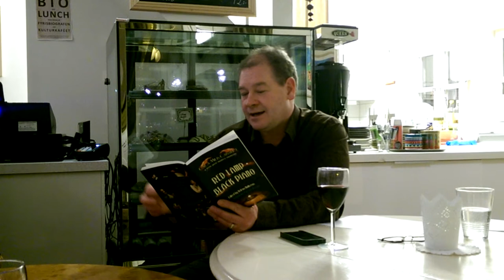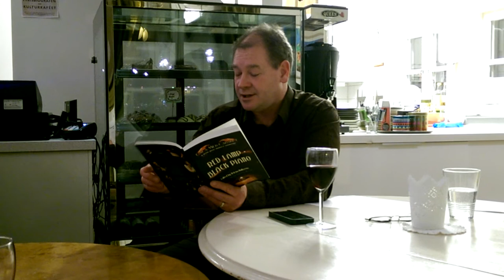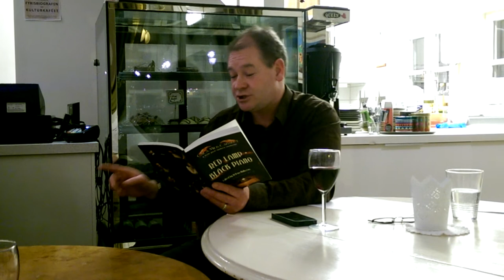Marys Bar- Dominic Williams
Litteraturkaféet, Sysslomansgatan 1 Uppsala

Dominic Williams, Poesiläsningsturné  Sverige som en del av  WISPA, ett litterär utbytes program mellan Irland, Wales och nu, via Litteraturcentrum, Sverige. Han är författare och poet som sedan tjugo år har den lilla fiskebyn Ferryside på Twi Mynning som bas för sin verksamhet. Härifrån driver han sitt förlag, Iconau Books.